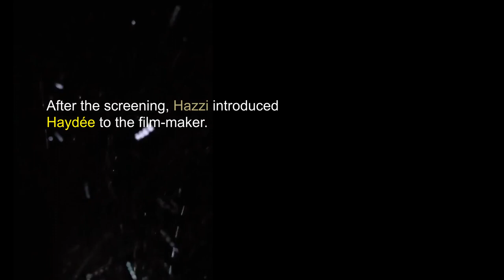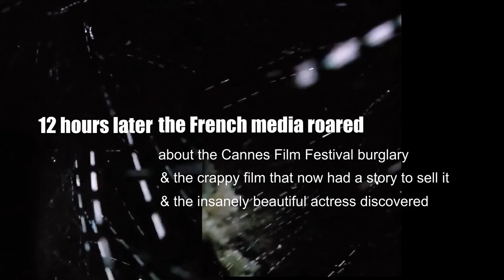Wolf Kier's AND: WK&014 PALMED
This is part of a music/text/video mosaic story that will develop expand evolve over time. WK&014 PALMED

Guide text:
AGED 17Torni Viktor Hazzi found himself a passenger in a yellow Mercedes convertible speeding through tunnels and   sinewy mountain and coastal roads between Monte Carlo and Cannes.(60km)At the wheel, driving as if she'd raced cars longer than lived life, was Haydée Möller Amôux,an insanely beautiful brunette, perhaps a moment older than Hazzi. Haydée had recently been employed by Anello Auger as a trusted go-between for himself and Hazzi. The pair were to do some film financing business after attending a Cannes Film Festival out of selection debut feature film premiere by a  flamboyant up and coming French director with more money than berains. After the screening, Hazzi introduced Haydée to the film-maler delirious Cameras clicked.In the handshake that concluded the brief deliberately public exchange of pleasantries and affection,..the director palmed off to Hazzi a tiny envelope containing a  heavily insured diamond ring of far greater value than the budget of the director's next film.Hazzi left Haydée to enjoy the slew of ingenue publicity Auger had purchased for her and took a quick ride to Nice to buy a pack of cigarettes).  Heirloom 30kms12 hours later Haydée and Hazzi woke in a luxurious suite at the Hotel de Paris in Monte CarloFrench newspapers roared about the Film Festival burglaryand the film director's victimhood.and the crappy film that now had a story to sell it.and the insanely beautiful Haydée.An insurance company representative would collect the corporation's grossly under-priced acquisition from a private locker at the railway station at Nice. 15 months later Hazzi and Auger attended the Venice Film Festival premier of another cinematic piece of crap to celebrate Haydée's much lauded acting debut in a supporting role.

I hope you join me as the fictional narrative grows in tangents to create an entire picture of the story, perhaps via discussion in the comments section. I'm hoping in the end to have at least 100 self contained mosaic video music text fragments for the AND story that may be experienced in any order in shuffle via the WolfKier's AND playlist
Music is a fragment from a demo of a instrumental composition "9 destinies" by @WolfKier ,  part of suite of music composed for this project.

. I hope enjoy and find ways to build the pieces into something that means much to you.Wishing all my friends and subscribers a very magical blessed day! Thanks for the love and support. Be all you can be. Be incredible. Every day.
Hugs. Wolf Kier